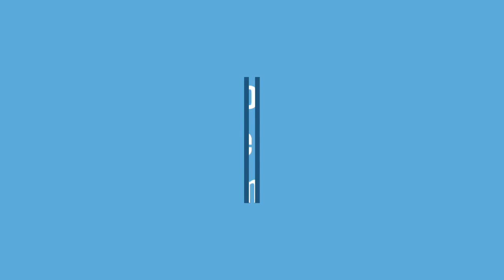Spicy Chicken Steam Roast